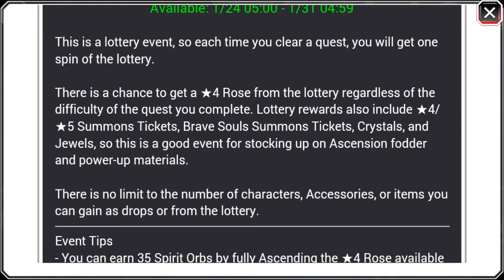Atualização das Guildas adiada para fevereiro (Bleach Brave Souls notícias)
Bem, é isso mesmo, a atualização das Guildas foi adiada para o dia 6 de fevereiro. Veja o detalhe desta notícia e outras aqui neste vídeo!